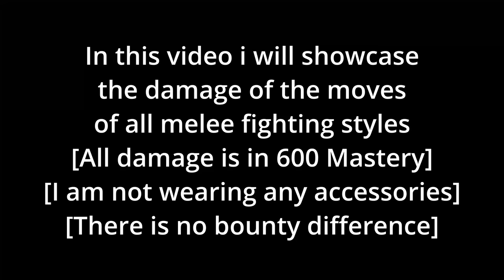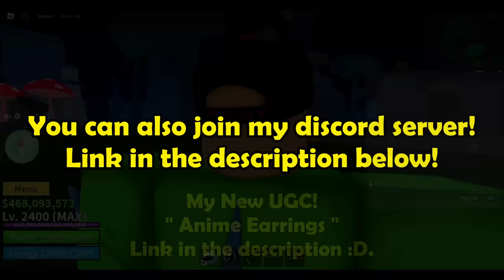All Fighting Styles Damage and Showcase [600 Mastery] - Blox Fruits Update 17 Part 3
OR
You can join my roblox group and purchase the Anime Earrings there!: